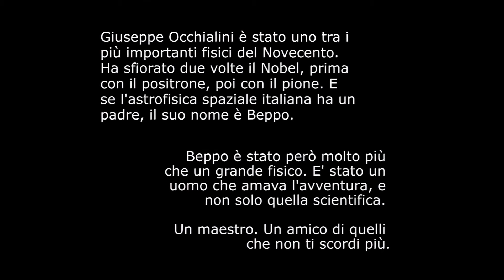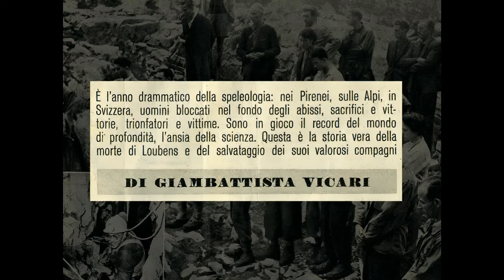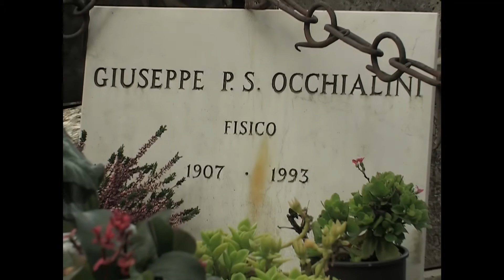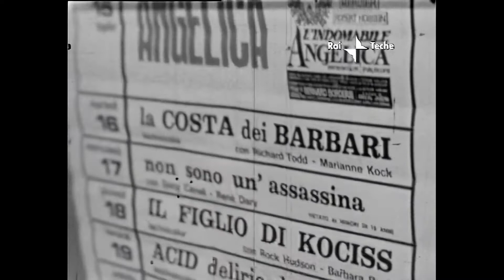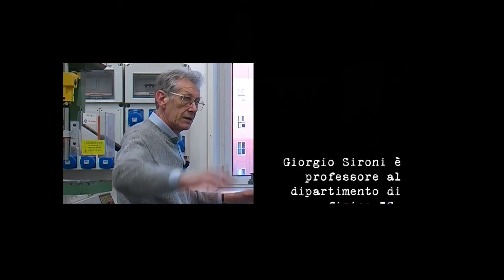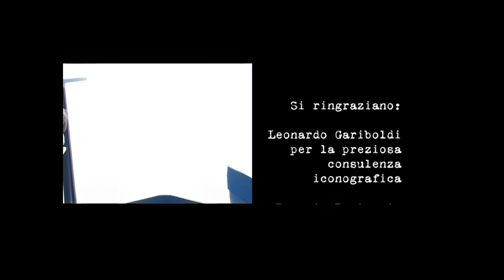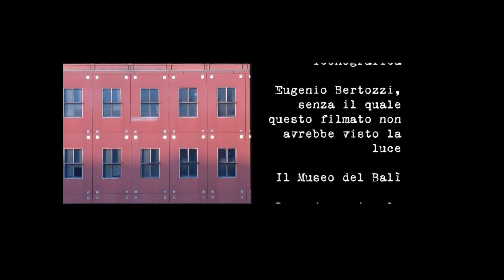Ricordando "Beppo" Occhialini (2007, remaster HD 2023)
Giuseppe "Beppo" Occhialini è stato uno tra i più importanti fisici del Novecento. Ha sfiorato due volte il Nobel, prima con il positrone, poi con il pione. E se l'astrofisica spaziale italiana ha un padre, il suo nome è Beppo. Beppo è stato però molto più che un grande fisico. E' stato un uomo che amava l'avventura, e non solo quella scientifica. Un maestro. Un amico di quelli che non ti scordi più.

Video realizzato nel marzo 2007 da Marco Malaspina e Stefano Parisini - Ufficio comunicazione INAF, in occasione della mostra dedicata a Giuseppe Occhialini al Museo del Balì, Saltara (PU).

Versione con qualità portata a full HD del febbraio 2023.